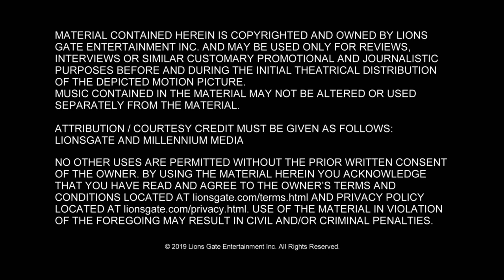Angel Has Fallen interviews: Nick Nolte (Clay Banning, Mike's estranged dad)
"It's a difficult thing to do, to take an action film and try to put in a relationship."